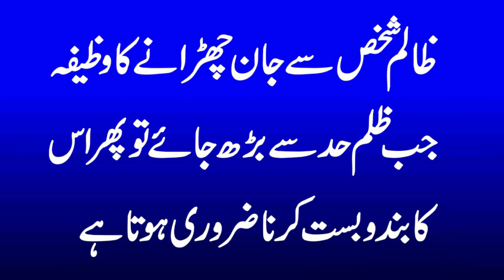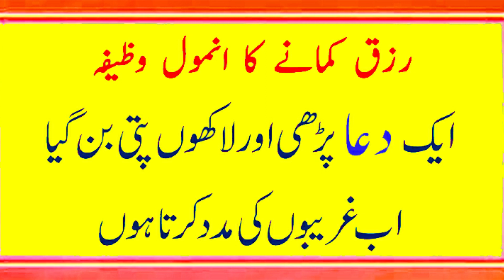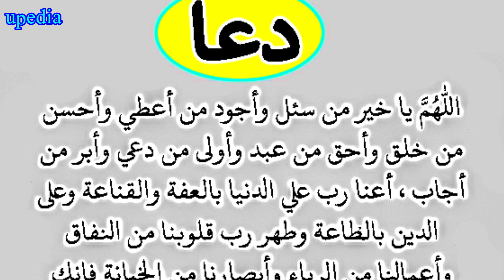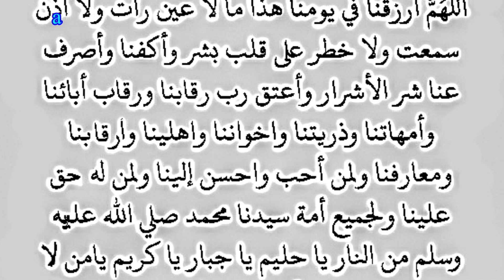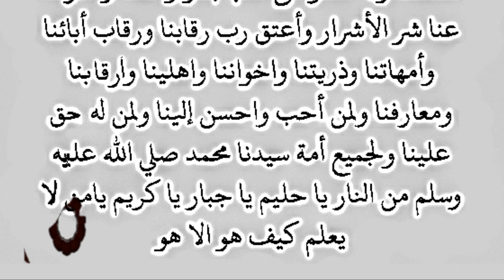Today Is Third Friday Of Jamadi Ul Thani | Very Special Zikir Only For Friday | Juma | upedia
Assalam Alaikum! Dosto aj ham apke liye aik easi powerful dua laye hain easi qeemti dua laye hain jis ko agar ap sirif aik bar bhi parh len to easa mujeza hoga ap dekh kar heran reh jayen ge, ye dua bohot khas ha lekin jab tak apka Allah pak per yaqeen nhi hoga Allah per bharosa nhi hoga to ye dua kam nhi kare gi Allah per yaqeen rakh kr is dua ko parhna ha.

Powerful wazifa for any hajat | wazifa for urgent hajat | powerful wazifa | qurani wazifa for hajat | wazifa for wealth and success | wazifa for wealth and prosperity | best wazifa for wealth